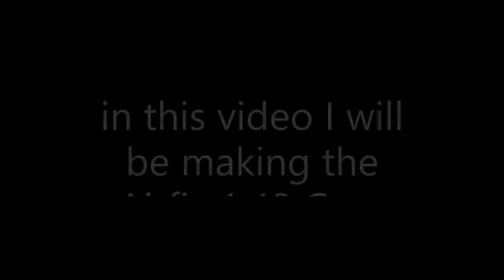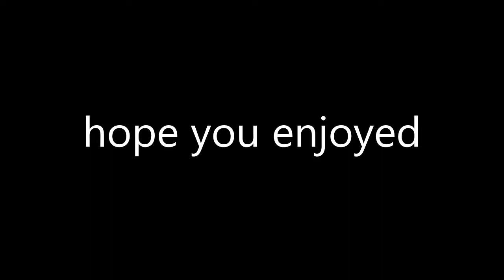1:48 Red Arrows gnat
in this video i build the Airfix 1:48 Folland gnat